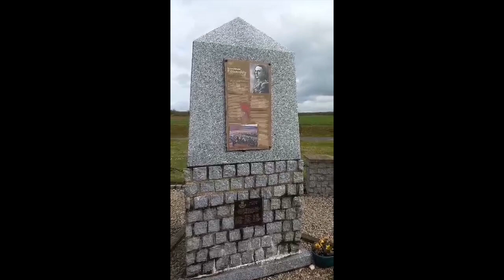Somme : le 106e anniversaire de la Bataille du Bois de Moreuil commémoré ce samedi 30 mars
La ville de Moreuil a commémoré la Bataille du Bois de Moreuil ce samedi 30 mars. L'épisode commémoré s’était déroulée le 30 mars 1918 : au cours de ce combat de la Première Guerre mondiale, la brigade de cavalerie canadienne avait attaqué avec succès la 23e division allemande dans le bois de Moreuil.